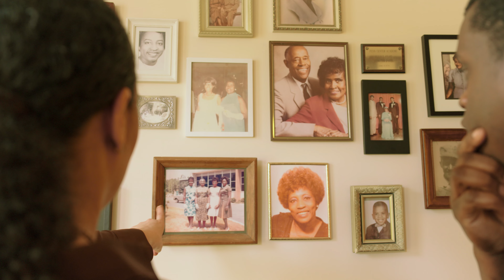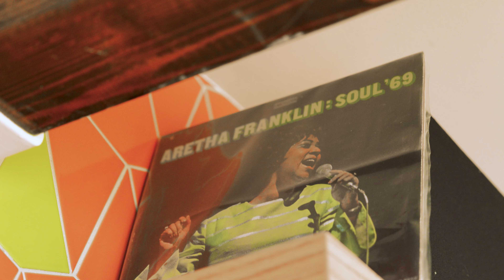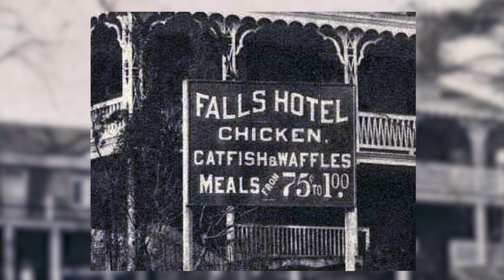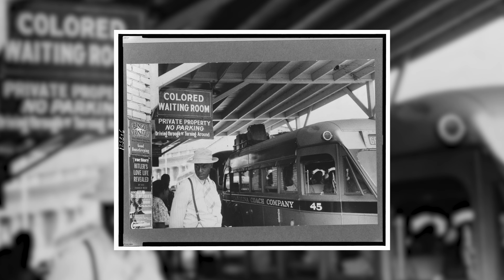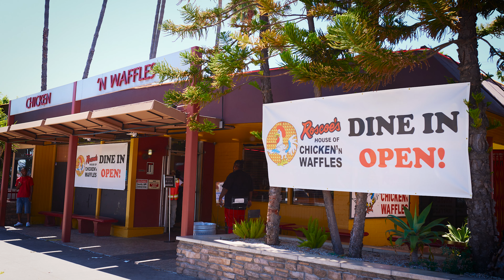Chicken and Waffles Didn't Start in Harlem? | Beyond the Menu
The delicious duo of crispy, golden fried chicken, perfectly seasoned and nestled atop a fluffy waffle, had to go through quite the journey before it became the iconic Southern comfort food that we all love today. Join us as we trace the roots of this American culinary masterpiece from the arrival of the first Pilgrims in the 1600s to the supper clubs of the Harlem Renaissance to a soul food restaurant chain in Hollywood. Follow along as we learn how this delicious pairing stood the test of time.

Thanks to Chef Geoff Davis, James Beard-nominated founder of Burdell Soul Food in Oakland, for sharing his story and showing us his take on chicken and waffles.

📖 Chapters:
0:00 Learn about chicken and waffles from James Beard-nominated Chef Geoff Davis, founder of Burdell Soul Food restaurant in Oakland
01:27 The Dutch brought waffles to America
2:10 How complicated is it to make waffles?
3:42 The Dutch brought stewed chicken and waffles to the Americas
4:22 How did chickens even get to the Americas?
5:00 How African Americans became the keepers of the chickens
5:34 Famous African American enslaved chefs
6:45 How Chef Geoff Davis makes his chicken and waffles unique
7:12 How waffles and fried chicken ended up on the same plate
7:29 Chicken and waffles have a lot to do with runaway slaves
7:46 Emancipated African Americans head north to Harlem
8:41 How Wells Supper Club put chicken and waffles on the map
9:24 Chicken and waffles kept on traveling all the way to L.A.
10:00 Let's try Chef Geoff Davis' chicken liver mousse and waffles

Sources and inspiration:
Chicken and Waffles: The Most Complete Expression of Southern Culinary Skill, Part 1
Chicken and Waffles: The Most Complete Expression of Southern Culinary Skill, Part 2
Well’s Restaurant In Harlem, The Best Chicken And Waffles In The World 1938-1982
REMEMBER: The Home of Chicken and Waffles
Roscoe’s House of Chicken’ n Waffles

About Beyond The Menu:
The story of the food on your plate is more than just the recipe. Each ingredient and every cooking technique goes back hundreds if not thousands of years, traversing the globe on  a wildly delicious cross-cultural adventure. In KQED’s new digital food series Beyond The Menu, host Cecilia Phillips interviews chefs, authors, and other experts to dig up surprising facts on the cultural pathways of some of our most-loved dishes. It’s a history show, it’s a mystery series, it’s a celebration of multicultural cuisine, sometimes it’s even a science program, all set against the backdrop of mouth-watering food cinematography.

Beyond the Menu is produced by KQED. Check out all episodes here and learn how to support your local station